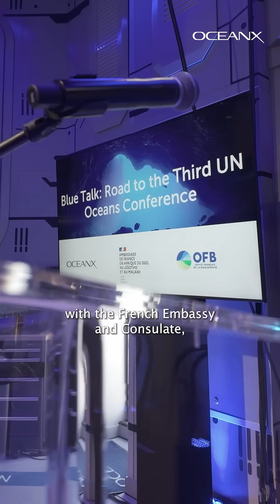Making a Splash in South Africa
The OceanXplorer stopped in Cape Town on our AroundAfricaExpedition after navigating the challenging Agulhas current from Madagascar.

We hosted an important Blue Talk event aboard OceanXplorer with the French Embassy in South Africa, Lesotho and Malawi and the Institute for Security Studies. This event brought together policymakers, scientists, academia, and industry leaders to discuss ocean protection and the blue economy initiatives ahead of the UN Ocean Conference in France this June, with a focus on South Africa's needs and aspirations to help achieve SDG 14.

Our vessel welcomed African scientists and early-career researchers aboard for exclusive tours of our research technologies.

Young Explorers have joined our journey as we continue exploring our oceans and training the next generation of ocean leaders.